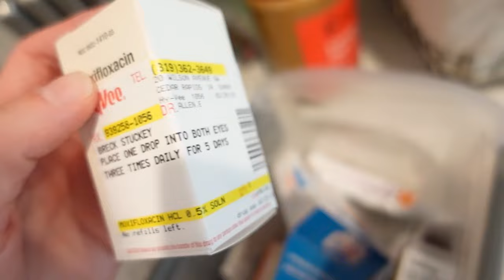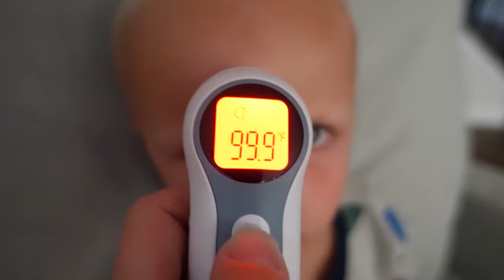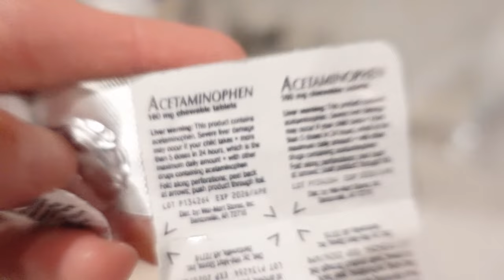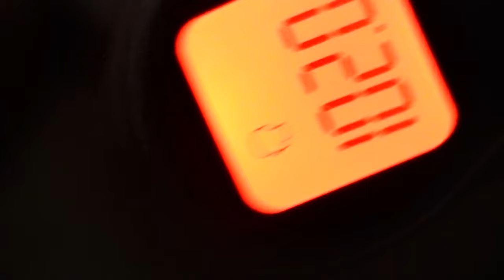2 SICK TODDLERS | Pink Eye, Throwing Up & Fevers! | Trig is MISERABLE | DITL 3 Kids 4 and Under!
After starting school last week, sickness has once again struck the Stuckey household. Poor Trig always seems to get the worst of it. More fevers, throwing up, and now Atlee gets pink eye TWICE! Which one of us will be next?? Heading into Fall, we are gearing up for Flu, Covid, and all the other germs that Preschool brings. Another round of antibiotics or will it resolve on it’s own? Constant sickness with 3 young kids is no joke!

SHOW US THE LOVE BY LIKING, COMMENTING ON, AND SHARING ALL OUR VIDEOS! WE HOPE YOU ENJOY! FIND AND FOLLOW US ON INSTRAGRAM! @simply_stuckey